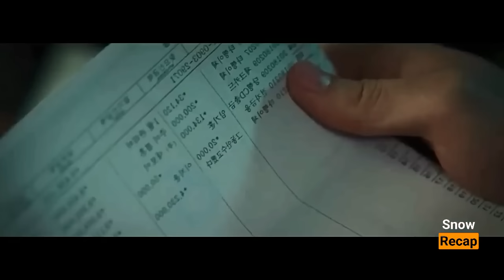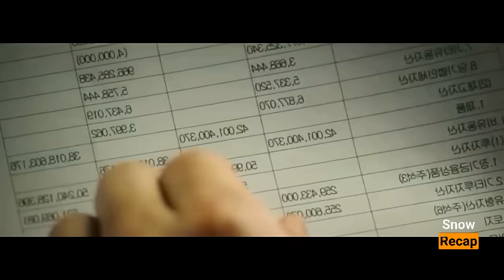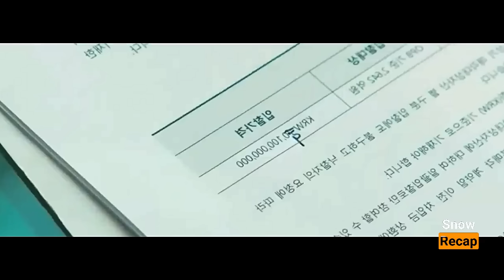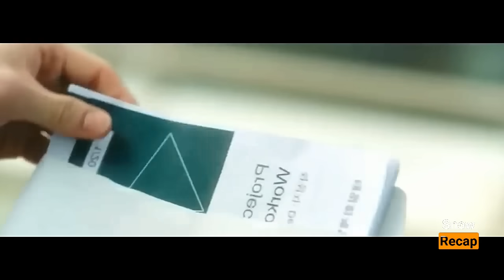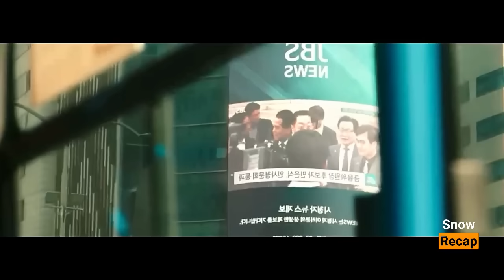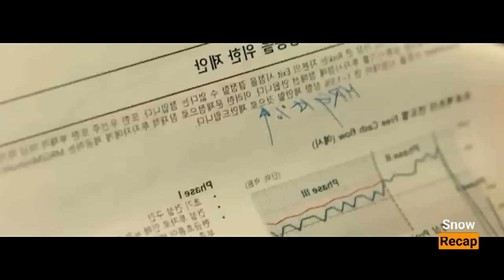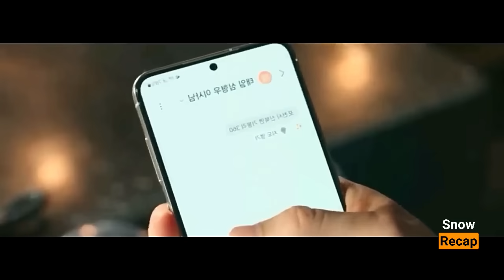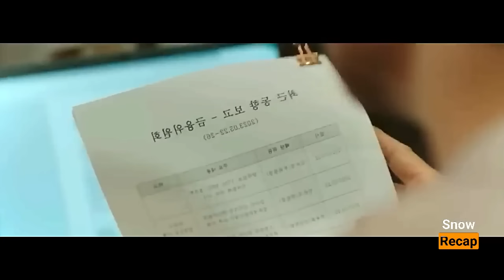Minaliit Nila ang Isang High School Graduate Hindi Nila Alam Na Matalino Pala | tagalog recap